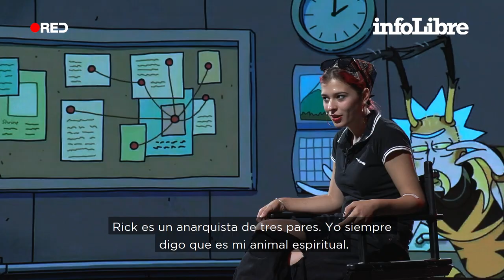Dora: “Si te mola la ciencia ficción en comedia, ‘Rick y Morty’ es tu serie” | Continuará...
La compositora y cantante va a debutar en el cine protagonizando la próxima película de Paco León. Aquí puedes leer el artículo completo